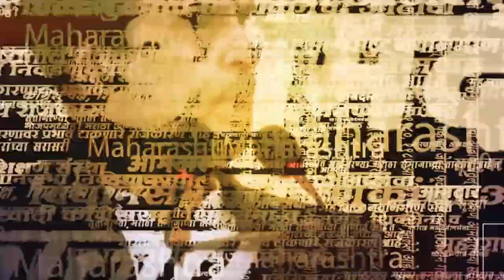Shashikant Shinde News | Mahesh Shinde यांच्या आरोपांवर शशिकांत शिंदे यांचं प्रत्युत्तर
Shashikant Shinde News | कोरेगावचे आमदार महेश शिंदे यांनी महविकास आघाडीचे उमेदवार आ.शशिकांत शिंदे यांच्या वर गंभीर आरोप करत नवी मुंबई बाजार समितीच्या गाळे विक्री प्रकरणात 4 हजार कोटी रुपयांचा घोटाळा केल्याचा आरोप केला होता.या आरोपाला आ.शशिकांत शिंदे यांनी उत्तर दिले आहे. महविकास आघाडीकडून मला उमेदवारी मिळाल्यानंतर उद्या मी शरद पवारांच्या उपस्थितीत अर्ज दाखल करणार आहे.मला लोकांकडून खूप चांगला प्रतिसाद मिळतो आहे त्यामुळेच रडीचा डाव केला जातो आहे मी सगळं पुरावे द्यायला तयार आहे.जर यात मी दोषी आढळलो तर मी माझा उमेदवारी अर्ज भरणार नसल्याचा इशारा आ.शशिकांत शिंदे यांनी दिला आहे. | prd

Marathi News Headline | Marathi News Mumbai | Marathi News Maharashtra | Marathi News Breaking